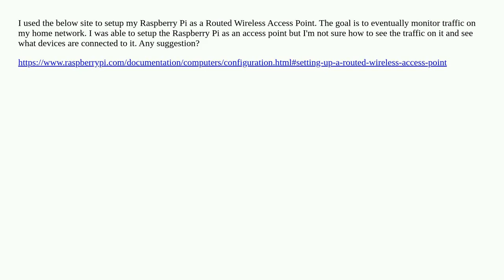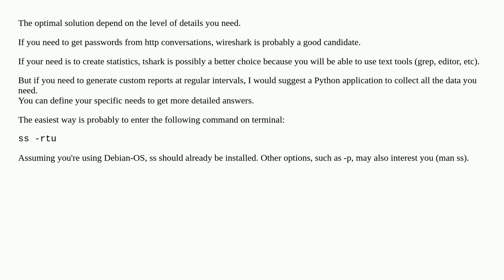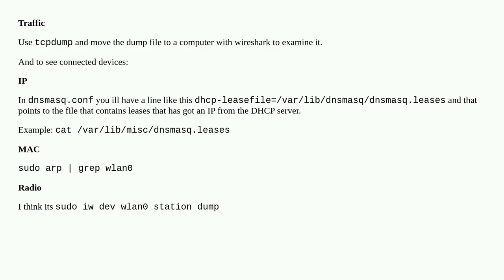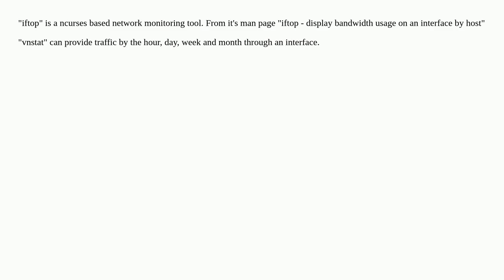Monitor home traffic using Raspberry Pi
A special thanks goes out to the community

  raspberry-pi-os access-point